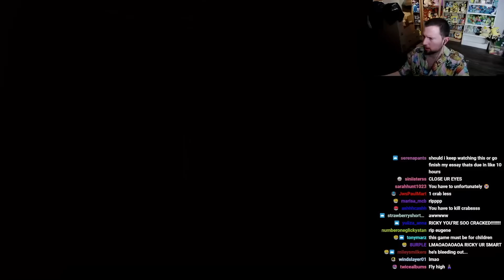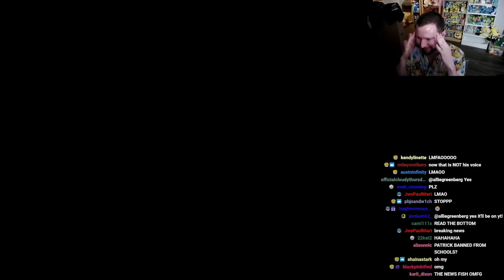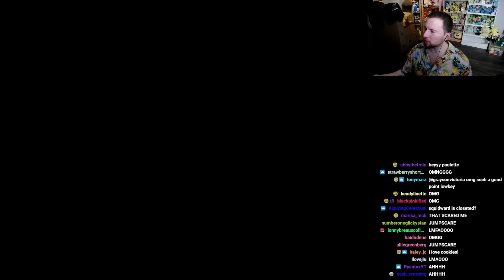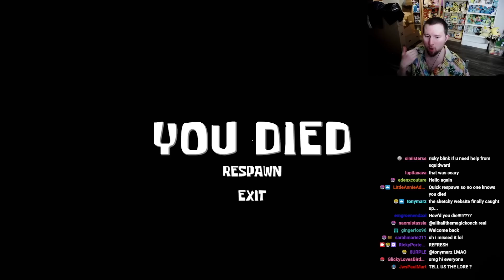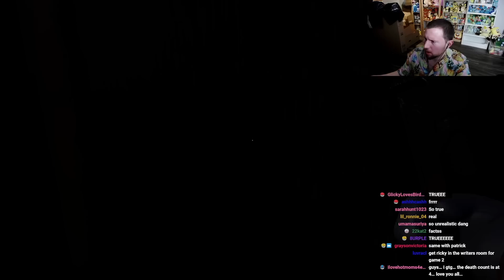Sinister Squidward traumatized me...